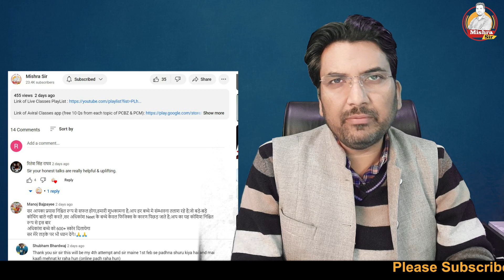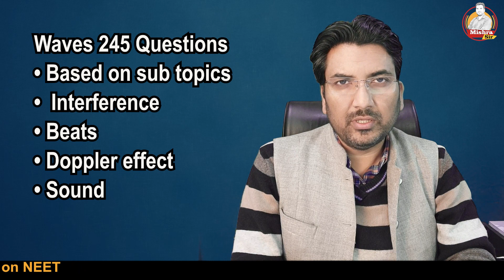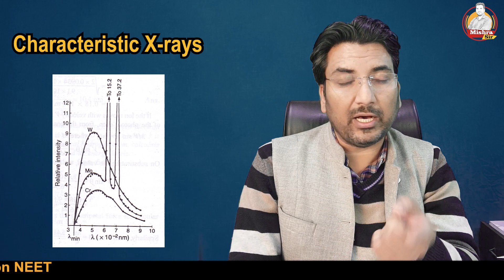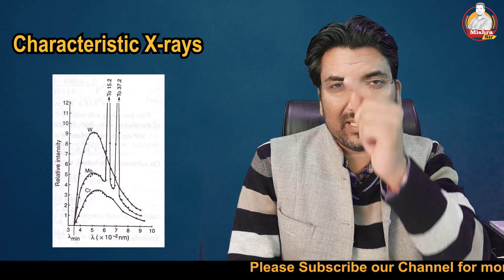78 Days Countdown..Lets work together for 180/180 in NEET 2023